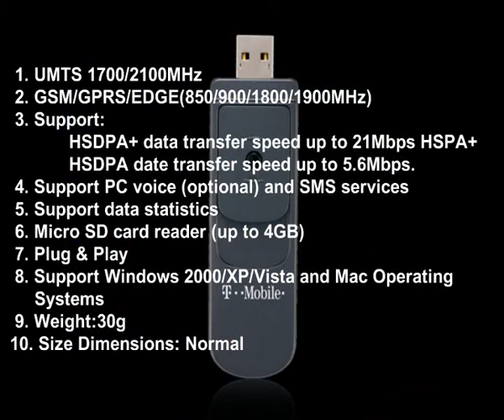Huawei UMG1831 Specifications by ModemArea.com.avi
You are watching Huawei UMG1831 Specifications with complete detail. for more information and review's.

Thanks